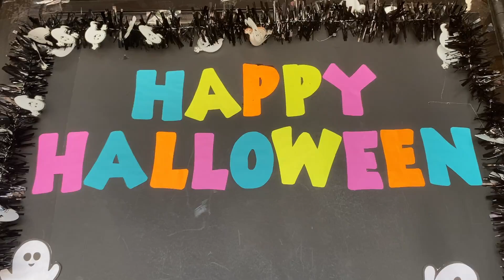Scenes of the Seasons - Early Fall Walk on the Avenue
Short video with music